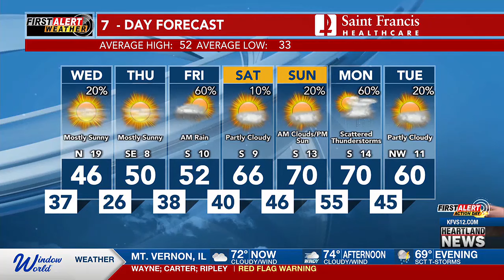First Alert Action Day update at noon 2/27